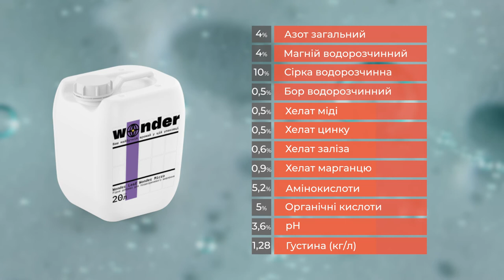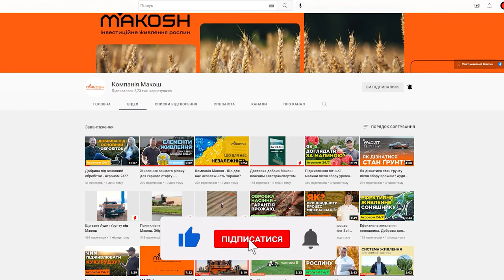Добриво для обробки насіння - Wonder Leaf Wonder Micro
Wonder Leaf Wonder Micro:

✅Збільшує інтенсивність ростових процесів, усуває симптоми дефіциту, що з’являються на нових тканинах рослин в міру розвитку рослин.
✅Підвищує кількісні та якісні показники продуктивності рослин.
✅Підвищує стійкість рослин до дії біотичних та абіотичних факторів навколишнього середовища.